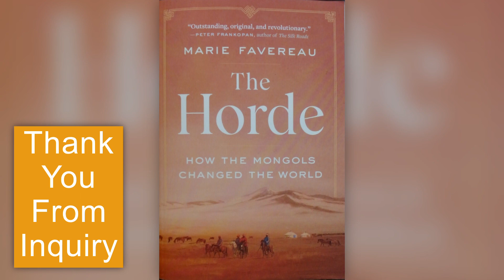An Excerpt (3/3) Form The Horde: How the Mongols Changed the World by Marie Favereau